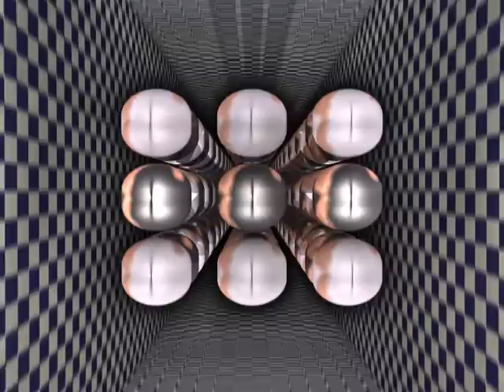POV-Ray animation "Dropping capsules" [HDRI Version]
Physics engines are fascinating. Here, I tried out Open Dynamics Engine, ODE, and created this animation from the results of a simulation I created. It is my first program ever to use a serious physics engine. It is rendered using POV-Ray, an open source raytracing program.

I rendered this animation actually in three varieties:
- "SmoothTime Version", which has a high number of frames that are blurred together to produce a smooth, realistic animation. It is, however, rendered at a low resolution.
- "HiRes Version", which was rendered at a high resolution. It has, however, a lower number of frames, which means that the animation appears more jerky and artificial, though it is very sharp.
- "HDRI Version", (THIS VIDEO). In which graphical details from both bright and dim areas are shown in the same frame by retouching each frame with a "tonemapping" algorithm. Additionally, this version is both high resolution and uses motion blur. There's really not that much "HDR" to do after all...

The video has no sound. I originally planned to add sounds -- the simulation program does indeed record all collisions that could produce sound -- but I have not yet figured out what would be the best way to actually produce the soundtrack.

P.S. The animation was originally supposed to feature coins that are dropped from a tall height. However, currently ODE lacks the code to calculate cylinder-cylinder collisions, which is why I had to change them into capsules. Interestingly enough, it is apparently easier to calculate capsule-capsule collisions.

Trivia: The animation contains 3000 capsules. In addition, because the rendering also shows some "walls" and "lamps" that are on the floor, I had to introduce them, too, to ODE, so that the capsules will properly not-intersect with them. In total, the simulation thus contains 3010 objects, and it runs for 7000 frames. The simulation data took about 6 hours to calculate (non threading). The "HDRI" version took a few days to render and to tonemap.It includes the "radiosity" and "antialias" features of POV-Ray, both of which significantly increase the rendering time. The POV-Ray scene contains 5 regular light_source declarations. (All light comes from the bulbs that are seen in the scene.)

Produced in November 2010, uploaded in November 2010.